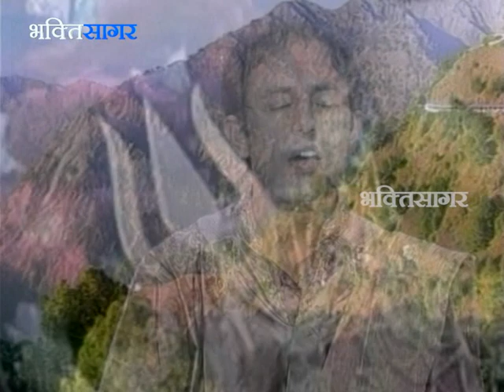Aapke Bhajan || माँ जगत कृपालु मेरी माँ || MAA JAGAT KRIPA PALU MERI MA || Navratri Mata Bhajan